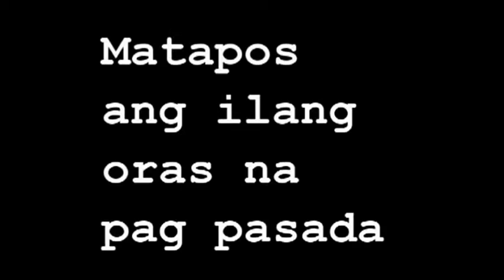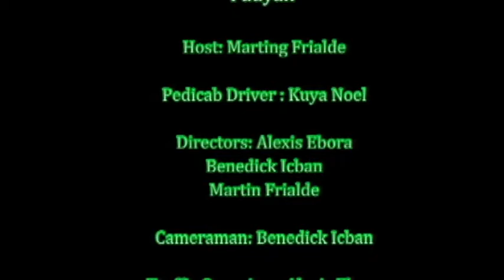Padyak documentary.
host: MARTIN FRIALDE
cameraman: BENEDICK ICBAN, ALEXIS EBORA